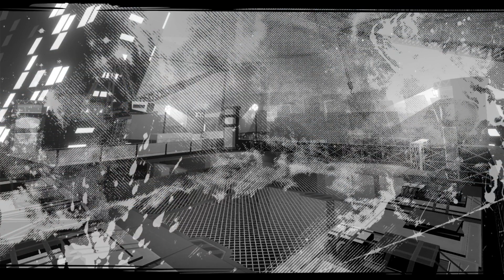Neku de retour ? - Neo : The World Ends With You #3